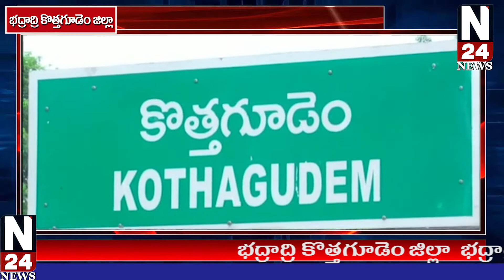భద్రాద్రిని భద్రంగానే ఉంచాము అంటున్నా కొత్తగూడెం జిల్లా మెడికల్ ఆఫీసర్ భాస్కర్ నాయక్...